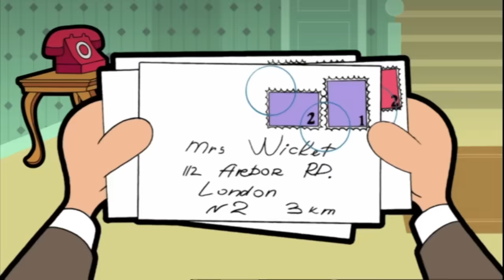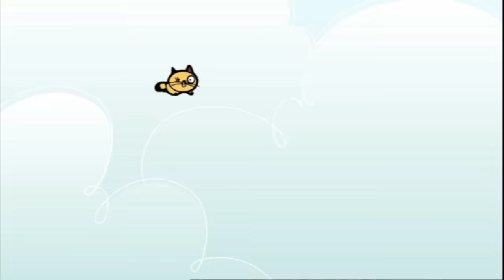The biggest TV in The World?! | Mr Bean Animated Season 1 | Full Episodes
Mr Bean goes to buy the biggest TV in the world only to find that it has a price- tag to match.

Irma Gobb comes round to watch TV and Bean finds that liking different programmes to your girlfriend can be very bad for a relationship. After an explosive argument the TV blows up, forcing Mr. Bean to invent his own very ingenious form of home entertainment.